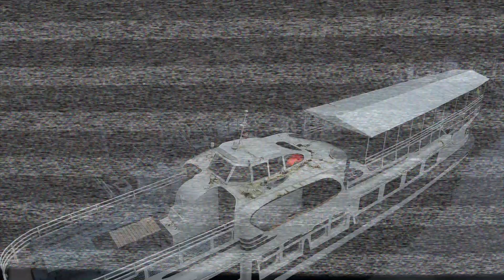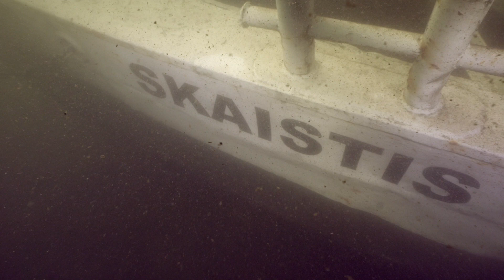Galvės ežeras Nardymas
nardymas naras nardymokursai nardymocentras diving, scubadiving , underwater exploration , Lithuanianlakes, lithuanian, rivers , divemen , Divemen Nardymo Centras, beginner dives, advanced dives, underwater adventure, underwater sights, underwater wildlife, underwater photography.
Discover the beauty of Lithuanian waterways with Divemen Nardymo Centras! Dive deep into the crystal clear waters and explore the underwater world with our experienced guides. From beginner dives to advanced dives, we have something for everyone at Divemen Nardymo Centras. Join us on an unforgettable journey and see what wonders await you in the depths of the lakes and rivers.

Galvės ežeras Nardymas. Nardymo kursai. Techninis nardymas. Daugiau informacijos apie nardymo centrą "Divemen", nardymą, nardymo įrangą bei nardymo kursus svetainėje:
Nardymas bei Nardymo kursai Jums! Pažintinis nardymas.Nardymo kursai. Techninio nardymo kursai